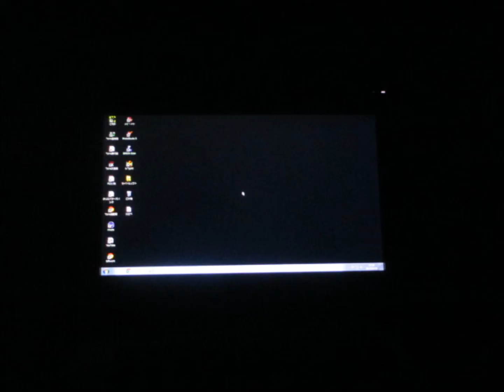Tome文芸館 闇の隠者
声の出演：鼓馬　脚本･画像：Tome館長
鼓馬さんが演じてくださった！

窓を開けたまま眠ると
真夜中、あいつに襲われる。

あいつは、するりと部屋に侵入する。
あいつは、ふとんの中まで入ってくる。

抱きつかれてから気づくのだ。

「なんだ。おまえは何者だ」
「闇の隠者とでも呼べ」

「なにをするつもりなのだ」
「なにもしない」

「抱きついているではないか」
「抱くだけ。なにもしない」

闇の隠者に抱かれたら、もう逃げられっこない。
じっと夜明けを待つしかない。

ほら、窓の外、闇の隠者が覗いてる。

【　Hermit in the Dark　】

When you sleep with the window open,
you are struck by him at midnight.

He invades the room without sound.
He comes into the futon inside.

It will notice after being hugged.

"Why? Who are you?"
"Call me Hermit in the dark."

"I will not do anything."

"Are not you hugging me?"
"I hold you, I do not do anything."

Embracing Hermit in the dark,
you can not escape.

You have no choice but to wait for dawn.

Here, outside the window,
Hermit in the dark is peeping in.